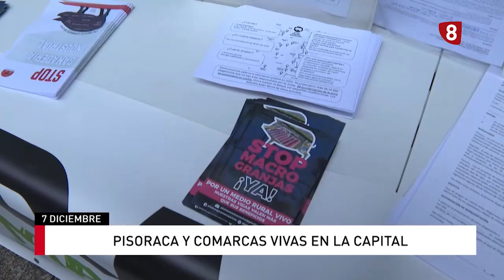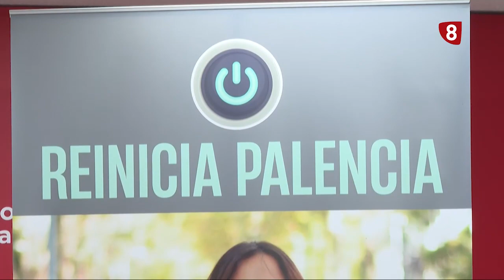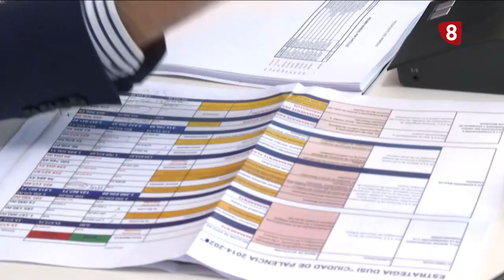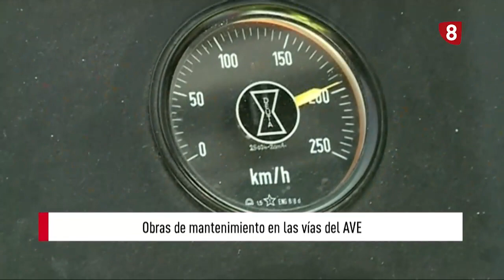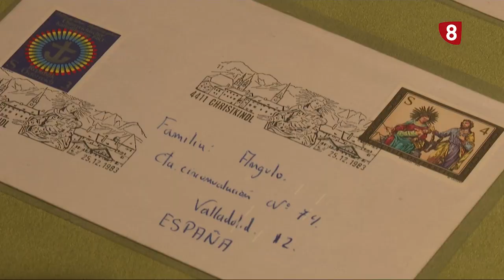Noticias 20:00h (7 diciembre 2022) La 8 Palencia CyLTV